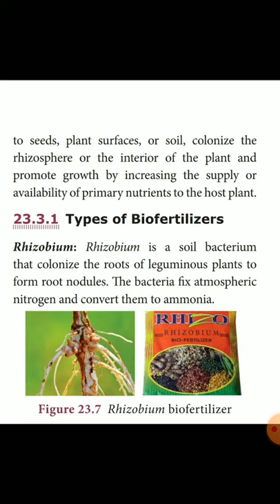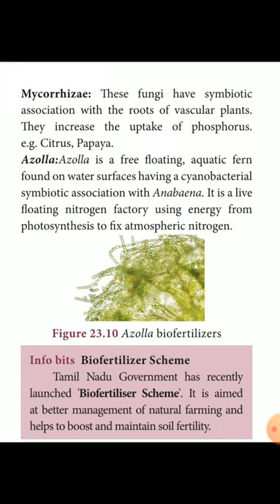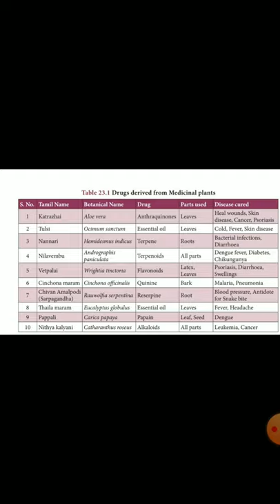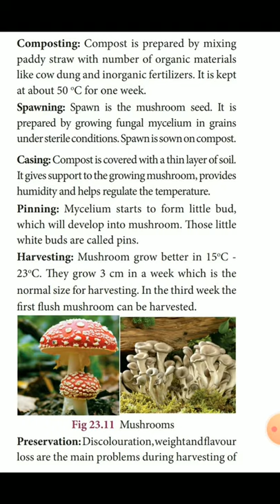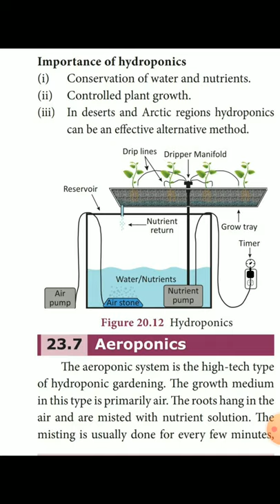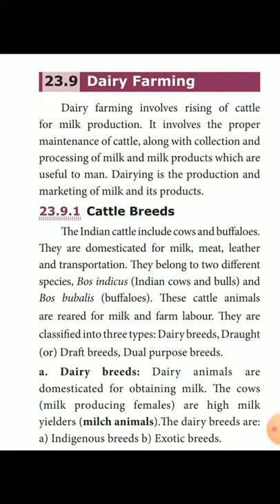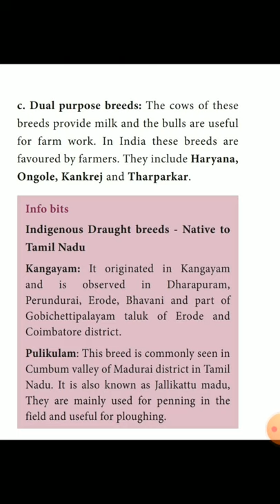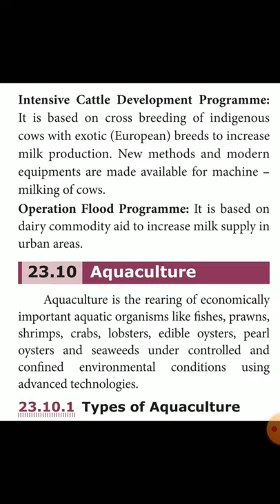9th Science | Unit - 23 | Economic Biology | Part 2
9th Science  | Unit - 23 | Economic Biology

 economic biology 9th class
economic biology 9th class book back answers
9th std economic biology samacheer
9th std science book back answers
9th std samacheer kalvi science economic biology
9th std biology new book back
economic biology book back questions answers
Economic Biology 9th std,9th standard economic biology
9th std economic biology

Learnthescience
learnthescience